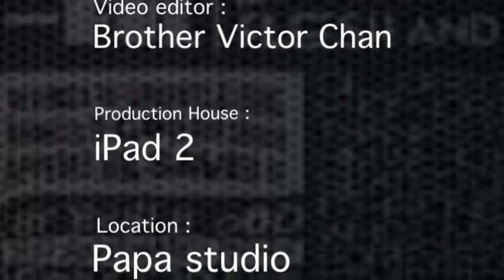上帝是三位一体的真神God Is The Trinity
Faith Foundation Bible Study 2012 - By Brother John.

Papa Studio 2012